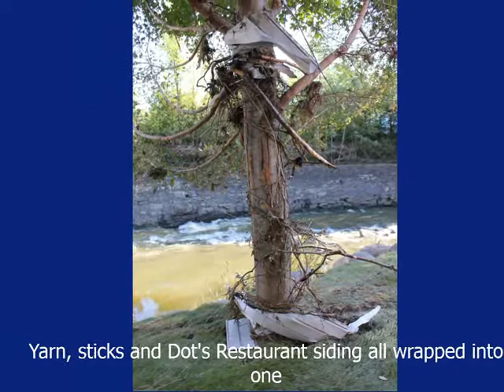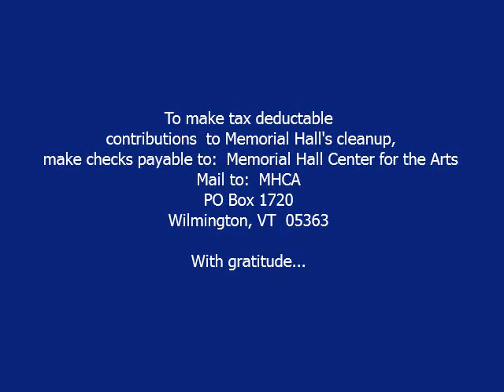Goodnight Irene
Slideshow of the aftermath of Hurricane Irene on Memorial Hall Center for the Arts and the surrounding businesses in Wilmington, VT.